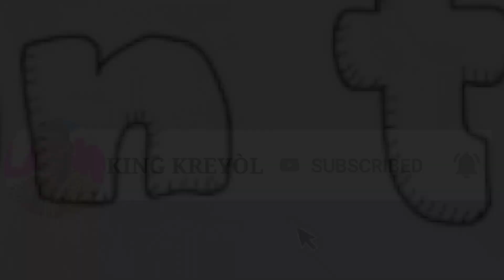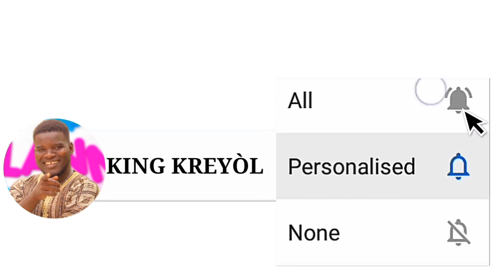AREBÒ DEBÒ, MANMI SONIA ak TON BOLO ap nan AN'N FON TI KOZE AK ATIS YO